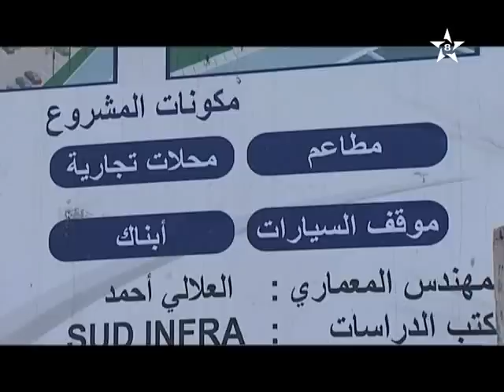برنامج مبعوث خاص _أسواق مدينة إنزكان (الجزء 3)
Inezgane News | للمزيد زوروا موقع بوابة مدينة إنزكان